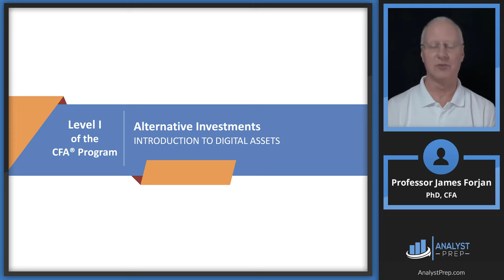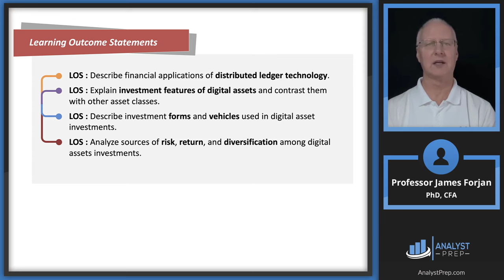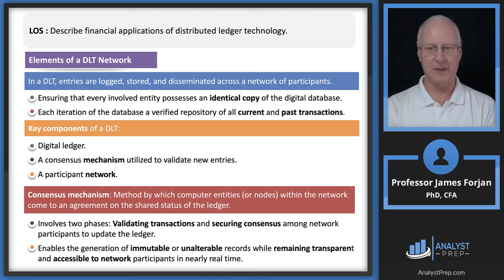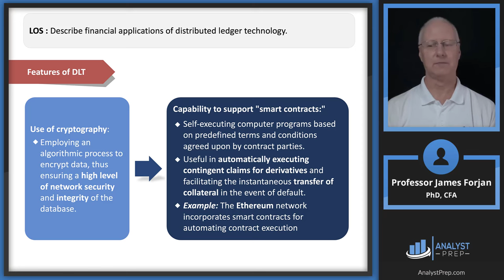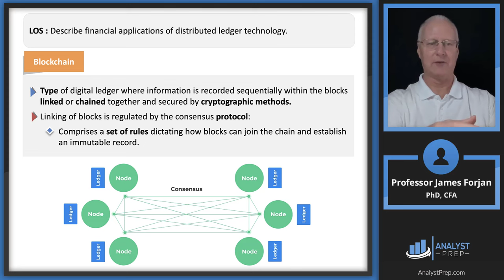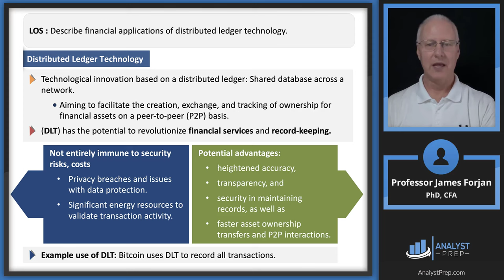Introduction to Digital Assets (2024 CFA® Level I Exam – Alternative Investments – LM 7)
Prep Packages for the CFA® Program offered by AnalystPrep (study notes, video lessons, question bank, mock exams, and much more):

Topic 9 – Alternative Investments
Learning Module 7 – Introduction to Digital Assets
 - LOS : Explain investment features of hedge funds and contrast them
with other asset classes.
 - LOS : Describe investment forms and vehicles used in hedge fund
investments.
 - LOS : Analyze sources of risk, return, and diversification among hedge
funds investments.